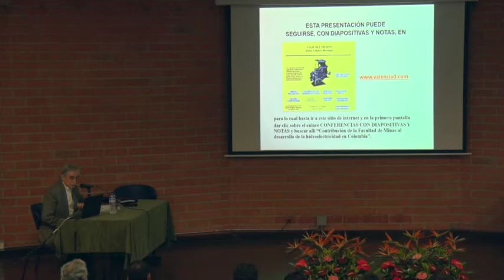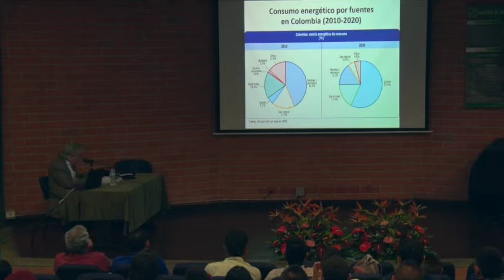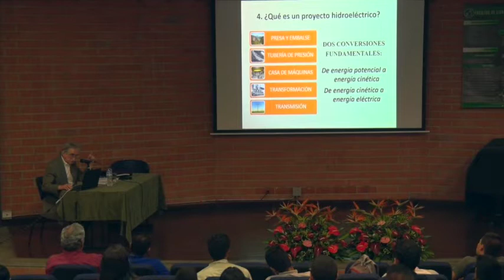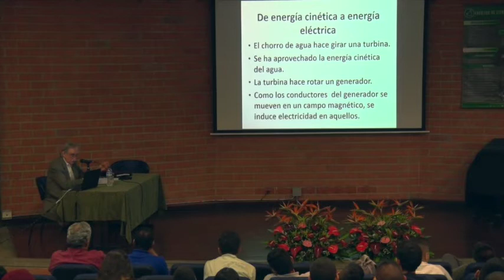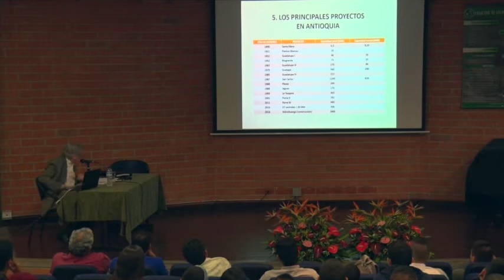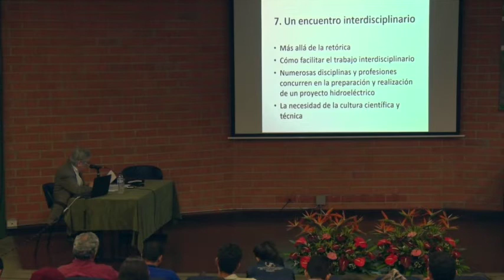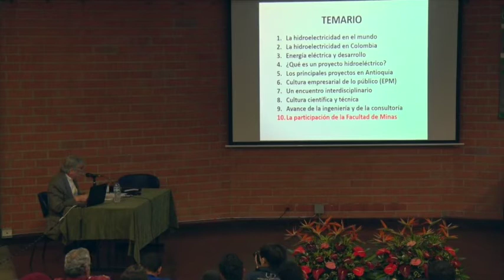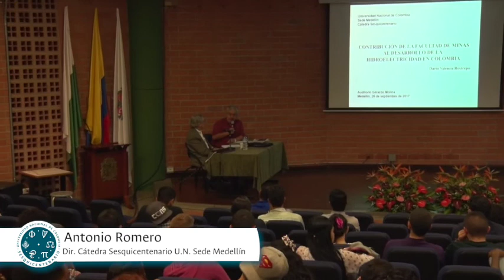Cátedra Sesquicentenario 2 - Sesión 7 Especial Rectores - Darío Valencia Restrepo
Cátedra Sesquicentenario Segundo Semestre Sesión 7, La hidroelectricidad en Colombia: Facultad de Minas.  Darío Valencia Restrepo.